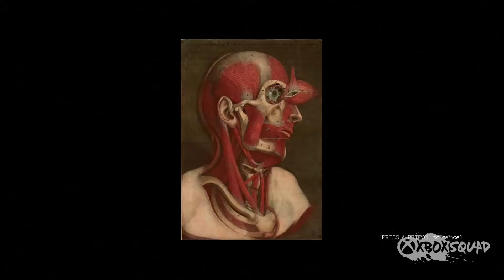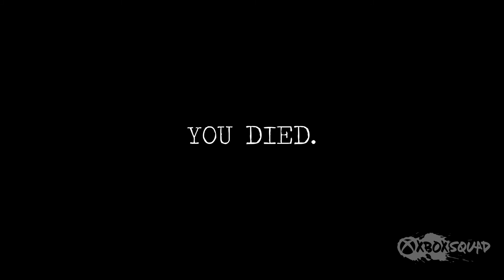NORTH - Gameplay - Xbox One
Séquence de gameplay sur NORTH, Xbox One.